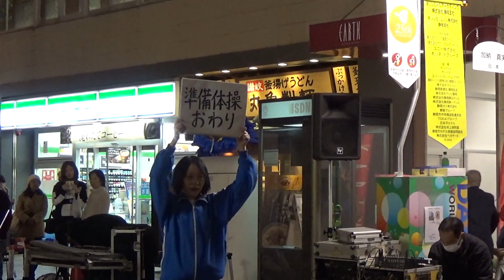大道芸ワールドカップ in 静岡 2016 加納真実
2016年11月4日の演技です。